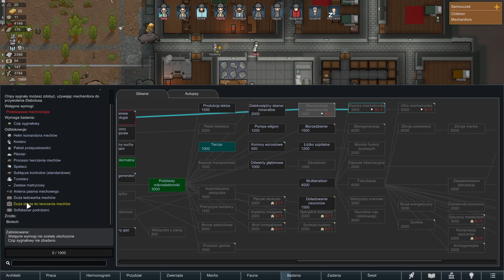OBRONA WEWNĄTRZ BAZY - RIMWORLD: BIOTECH - WAMPIR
Jeśli film się spodobał, nie zapomnij zostawić łapkę lub suba :)))